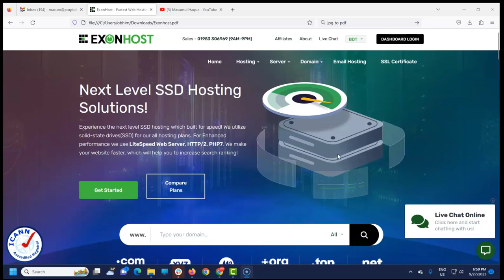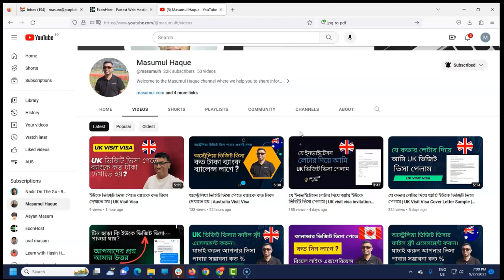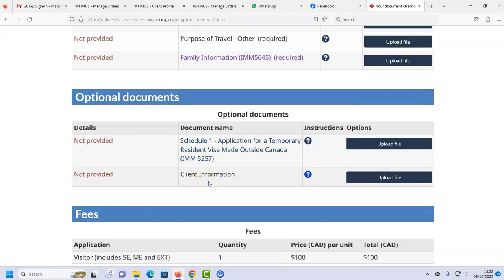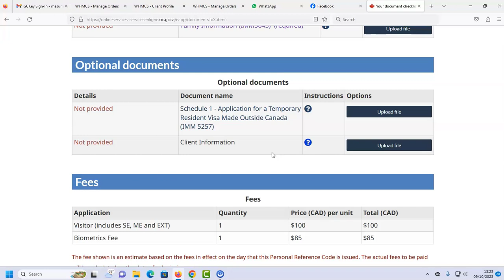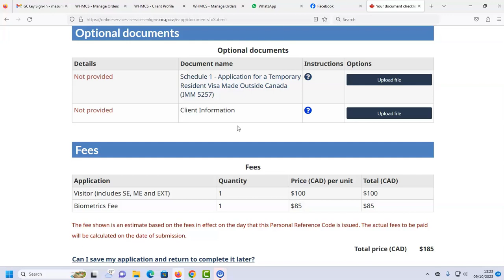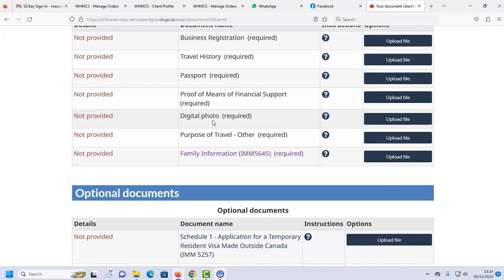কভার লেটার কোথায় আপলোড করতে হয় | Canada Visit Visa | Canada TRV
Welcome to our video guide on Canada visit visa supporting documents, with a special focus on creating a compelling cover letter for your visa application! If you're planning to visit Canada for tourism, business, or any other purpose, a well-crafted cover letter can significantly enhance your application and increase your chances of approval.

 Complete Guideline to Process Canada Visit Visa.

In this informative video, we'll cover the following key points:

 Introduction to the Canada Visit Visa: Get an overview of the visa application process and why a cover letter is important.

The Role of the Cover Letter: Understand the significance of the cover letter in your visa application and how it can positively influence the decision.

 Components of a Strong Cover Letter: Learn about the essential elements that should be included in your cover letter to make it effective.

 Writing Tips: Discover valuable tips and strategies for writing a persuasive cover letter that highlights your purpose of visit, ties to your home country, and intent to return.

  Sample Cover Letter: We'll provide you with a sample cover letter that you can use as a reference when crafting your own.

 Common Mistakes to Avoid: Find out about the common mistakes applicants make in their cover letters and how to avoid them.

Review and Checklist: Get a checklist to ensure you've included all the necessary information and followed the best practices in your cover letter.

 Q&A Session: We'll address some frequently asked questions related to cover letters for Canada visit visa applications.

A well-written cover letter can be the difference-maker in your visa application, conveying your sincerity and purpose of visit to the Canadian authorities. Join us in this video to gain valuable insights into creating a compelling cover letter that will support your Canada visit visa application.